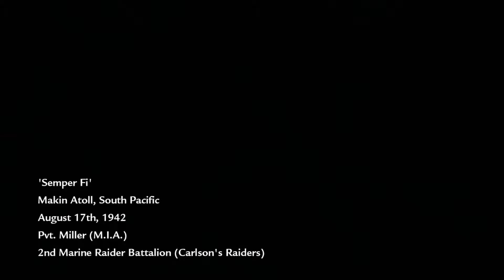Call of Duty: World at War Part 1 - No Commentary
Prologue (00:00), 1. Semper Fi (02:07), 2. Little Resistance (13:07)